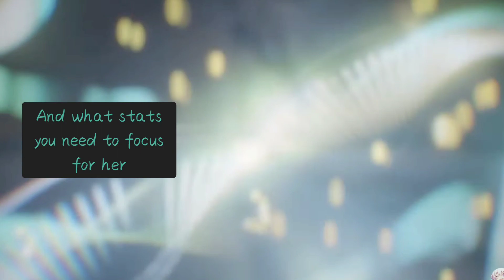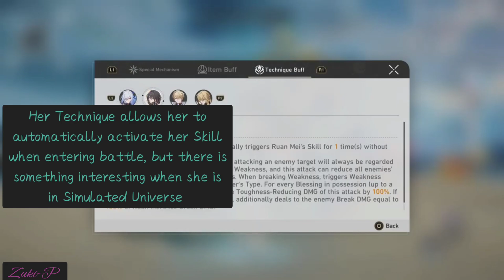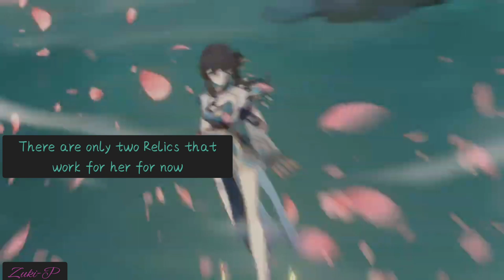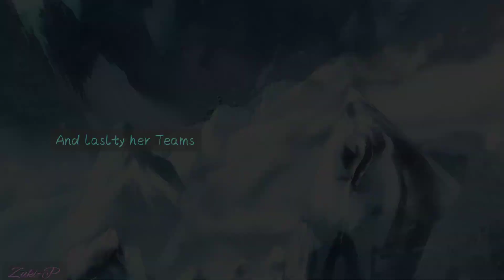【Honkai Star Rail V1.6】 Ruan Mei Guide | Explanation of her Kit, Recommended Light Cones & Relics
Hello everyone, and Happy New Year! (kinda late) Today, I explained Ruan Mei guide what Teams to run, her Recommended Light Cone & Relics
Has always I try to explain how much I can, but it will always take a long time. I will try to be more active to upload more guide but I have been busy lately.
Hope I explained well!